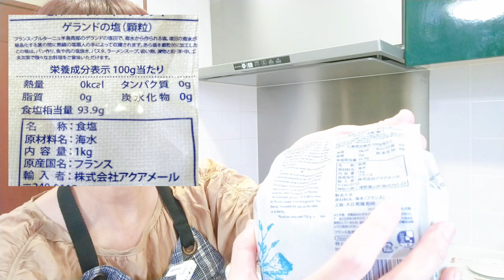材料にこだわりたい人 必見！！塩を選ぶときのポイント 見てほしいのは、ここ パン作りに使う塩 ３つの役割 雑穀と米粉でグルテンフリーのパン作り 長崎 米粉パン教室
月曜日１０時に、今回の「塩」のような
パン作りの材料や、パンに関する
お役立ち情報を。

金曜日１８時に、教室情報を。

米粉のレシピプレゼントもありますので
ぜひ友だち追加して、仲良くしてください。

最新の動画公開、ライブ開始などのお知らせが受け取れますので

パン作りや料理に関する質問を募集しています。
今なら１００％お答えできます！！

こんなかたにオススメ💜

🌾人手不足のシワ寄せが私に集中！
　夜勤続きでクタクタ！な医療従事者のかた

🌾慌ただしい日常から解放される、
　ゆっくりとした癒しの場所がほしいかた

🌾夜勤明けの日、帰ってすぐ寝て１日を終わりにさせたくないかた

🌾３０歳をすぎて疲れがとれないなど、
　体の衰えを感じはじめ健康を意識し始めたかた

一緒に
雑穀と米粉でグルテンフリーのパン作り
しませんか？